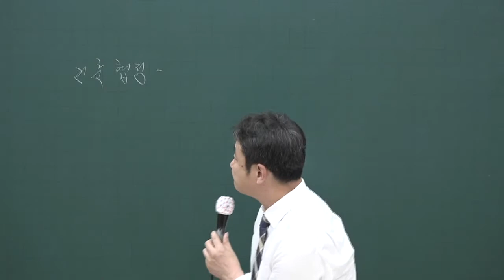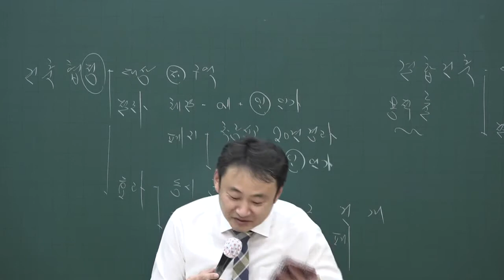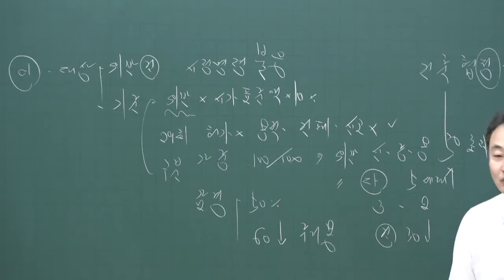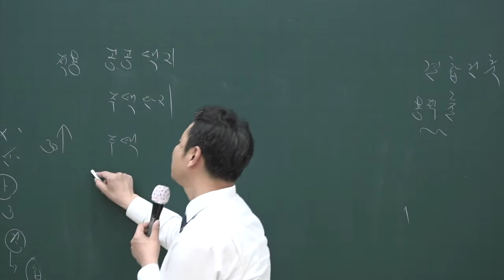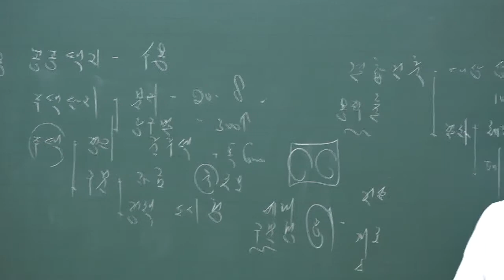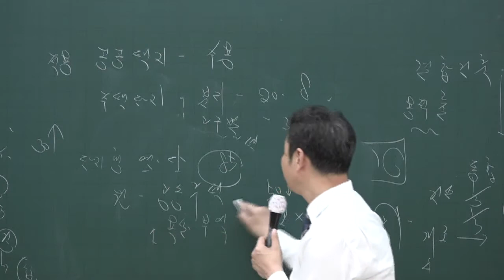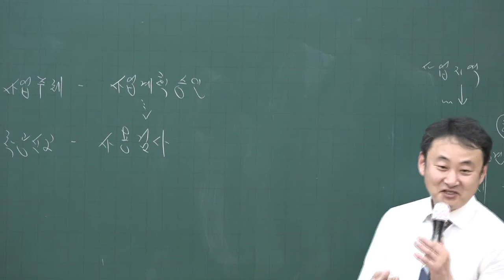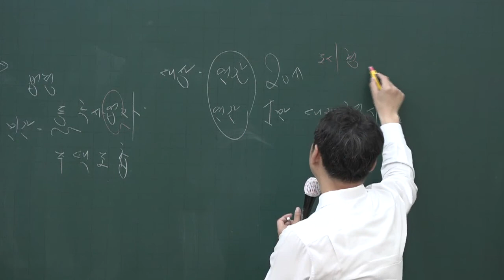[공전무] 2020년 공인중개사 부동산공법 집중이론 주택의 건설 4-49